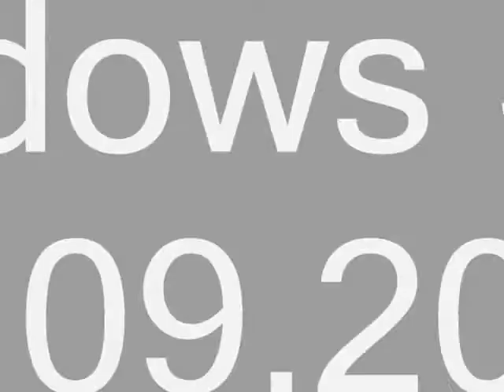widdows stag doo